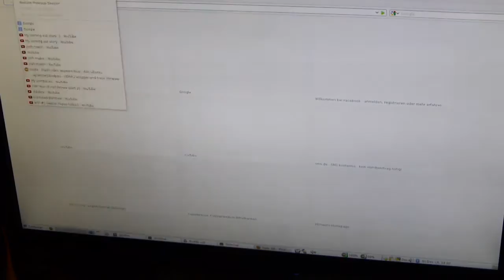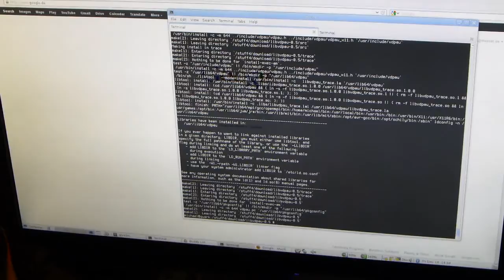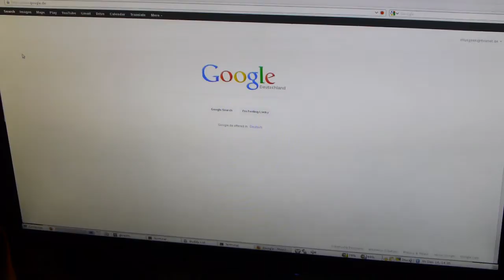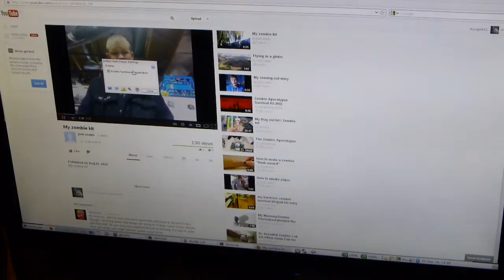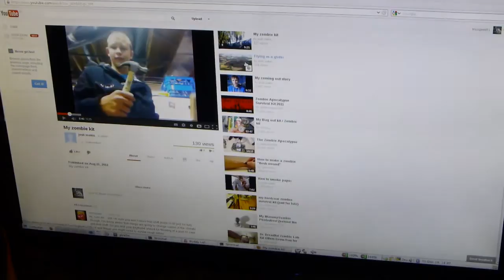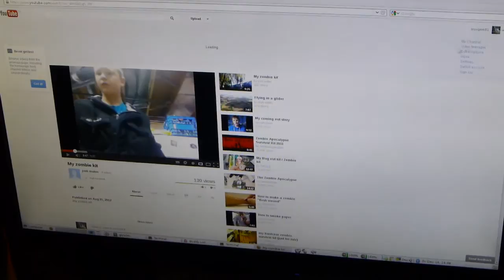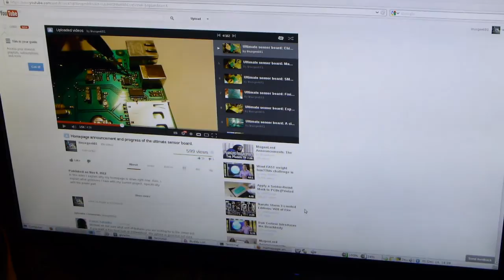How to fix that nasty "blue taint"-problem with Flash Player under Linux.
This video shows a workaround for fixing the "blue taint"-problem with Adobe Flash Player under Linux using libvdpau with enabled hardware acceleration. Simply spoken Adobe refuses to acknowledge or fix the problem, but you can do so by installing the libvdpau library version 0.5 with a special configuation option to fix it on library level. The problem is actually quite stupid, they swapped two function arguments which causes the blue taint, so the library just swaps them back for this special application, keeping hardware acceleration intact.